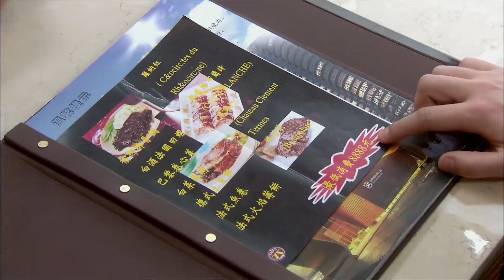【2023最新悬疑剧】消失的他 15丨朱一龙公然挑战警方预告杀人，凶手却指向无名尸，诡谲难测的谋杀奇案 (悬疑/犯罪/人性)